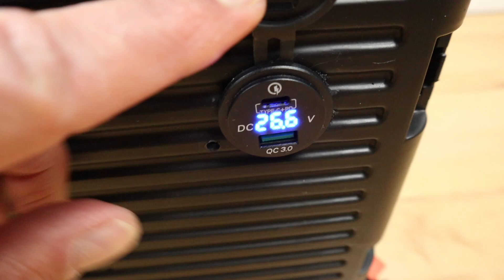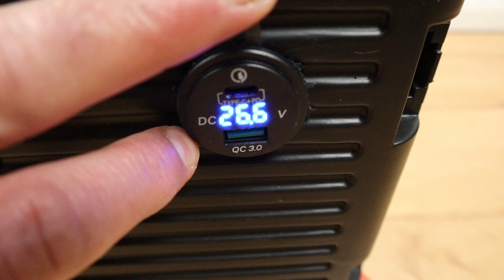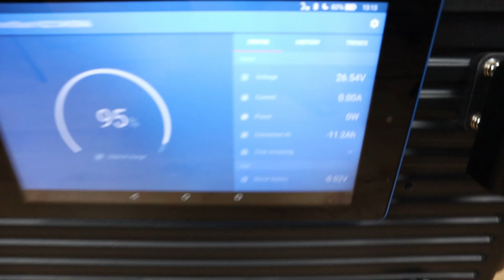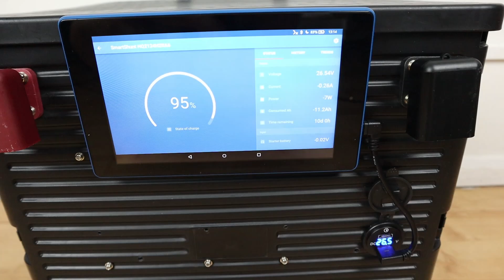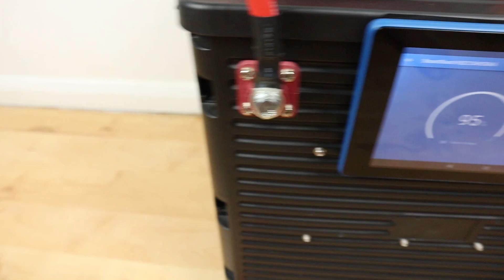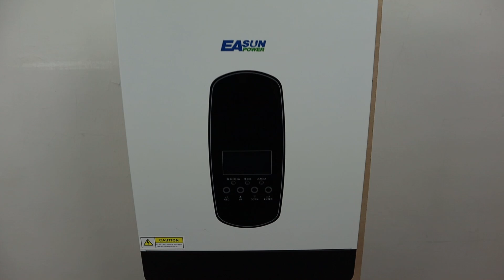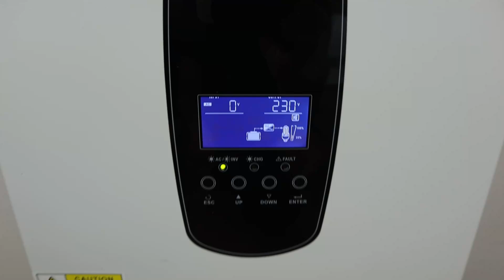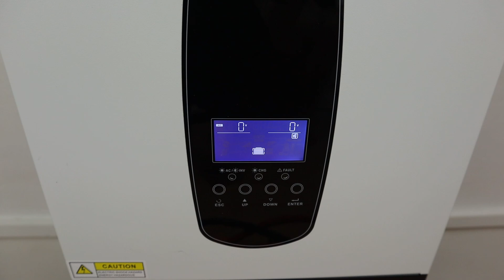24V DIY Modular Off-Grid System | Flexible LiFePO4 Power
Following on from our previous Shopping Cart Battery Long-Term Review we show the improvements and how we made a more modular off-grid 24V system to use with other batteries (EEL 12V 280Ah Battery Boxes). Utilising the EASUN 24V 3kW solar inverter has kept the cost down whilst improving overall flexibility.

If you are new to the DADvinci channel and community, Welcome! We hope you enjoy the video and if you have any questions, please let us know 😊

Video Breakdown
0:00 Intro
0:07 Cart Battery Changes
1:50 12/24V USB Charger
3:01 24V EASUN Inverter
3:26 Inverter Stand
4:58 Attaching the Stand
5:10 Inverter Connection
6:02 Setup Quick Tour
7:11 To-Do
7:35 Power Up
8:06 12V 280Ah EEL Battery Setup
10:16 Outro

Fancy splitting £100? Why not give Octopus Energy a try and we both get £50.

Bluetooth BMS App (JK BMS)
Password (123456)

Products

Easun 3000W Hybrid Solar Inverter 24V
Prices vary, so it can be better searching for the model description

EVE 280Ah LiFePO4 Cells (Check EVE cells version with Supplier)

Smart LiFePO4 8S 24V BMS (Alternatives Available - Select on Page)

Folding Shopping Cart

500A Victron SmartShunt

USB Socket

Battery Terminals (Without Washers/Bolts)

Nuts/Bolts/Washers Set

Cable Tidy

USB to Micro USB Cable

About Us

Inspired by Leonardo da Vinci, we're two Dads attempting to improve daily life one video at a time.  We love tech, problem solving and helping people so we combined all three and this is how our DADvinci channel was born.

We review stuff!  Not only that, we share ways to enhance or further improve what we've reviewed.  It's easy to complain, but we want to help everyone improve whatever they provide or sell.  We attempt to devise practical and sometimes novel use-cases for the products we test.
Do you have a challenge we might be able to help with?  Let us know how we can assist and we could be featuring a solution for you in a future video!  Enjoy our channel😊

Adrian (Ade) & Gordy

Filming Setup
Canon EOS M50 Camera
MVPOWER Lighting Kit
RØDE Wireless GO
RØDE Lavalier GO